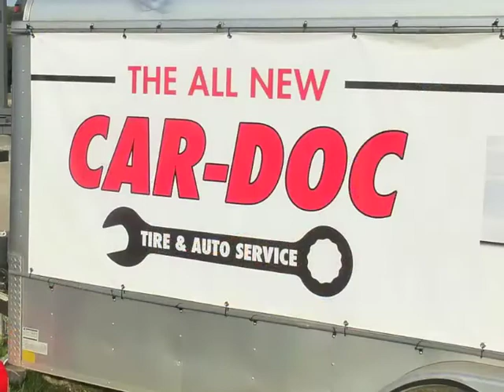Coming Soon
A new Car-Doc is coming soon to Maryland Heights! Video by Grant MacLaren.